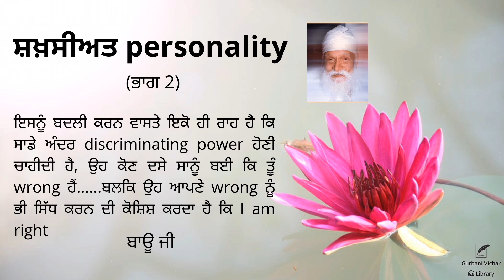Shakhsiyat personality (part 2) | Bau Ji | Spiritual Talk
Shakhsiyat personality (part 2)

ਸ਼ਖ਼ਸੀਅਤ personality (ਭਾਗ 2)

ਇਸਨੂੰ ਬਦਲੀ ਕਰਨ ਵਾਸਤੇ ਇਕੋ ਹੀ ਰਾਹ ਹੈ ਕਿ ਸਾਡੇ ਅੰਦਰ discriminating power ਹੋਣੀ ਚਾਹੀਦੀ ਹੈ,ਉਹ ਕੋਣ ਦਸੇ ਸਾਨੂੰ ਬਈ ਕਿ ਤੂੰ wrong ਹੈਂ. ਬਲਕਿ ਉਹ ਆਪਣੇ wrong ਨੂੰ ਭੀ ਸਿੱਧ ਕਰਨ ਦੀ ਕੋਸ਼ਿਸ਼ ਕਰਦਾ ਹੈ ਕਿ I am right